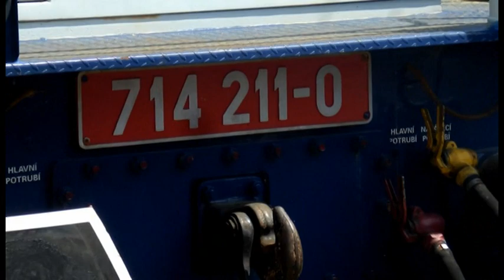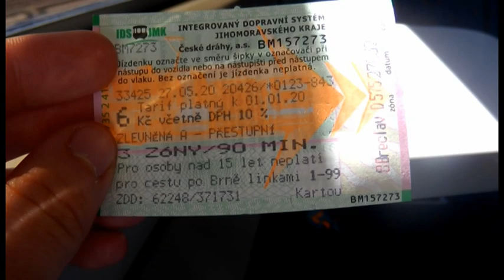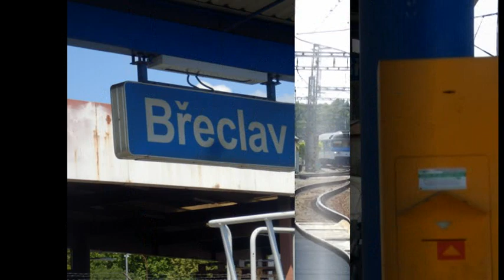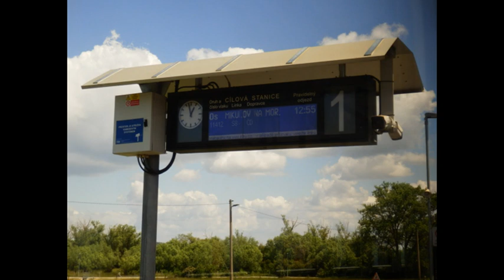JEŠTĚ TO JEZDÍ - 424.díl - S Krasomilou do Mikulova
424) Na konci května 2020 se konalo vícero výluk na trati Břeclav-Znojmo. Jedna z nich byla mezi Mikulovem na Moravě a Novosedly. Kvůli zvýšené turnusové potřebě tak za jeden vůz řady 854 zaskočila záložní lokomotiva z SÚ Znojmo - Krasomila 714.211.